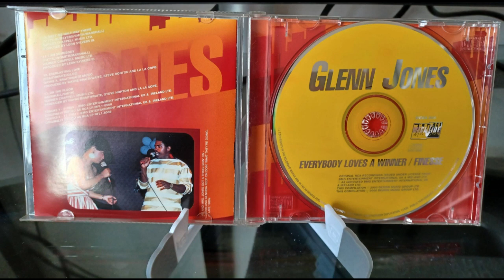GLENN JONES - I Am Somebody 1983